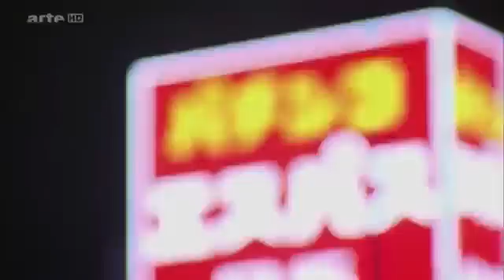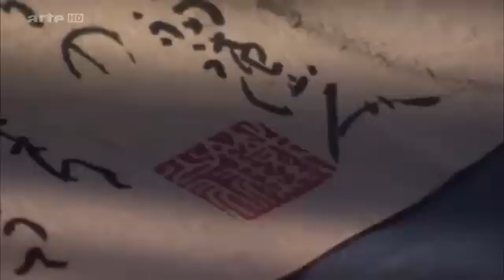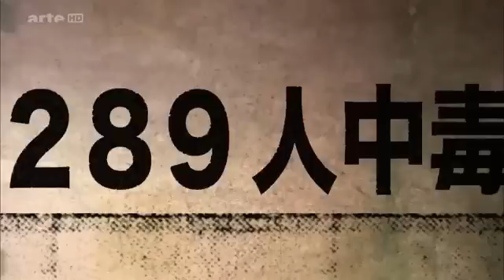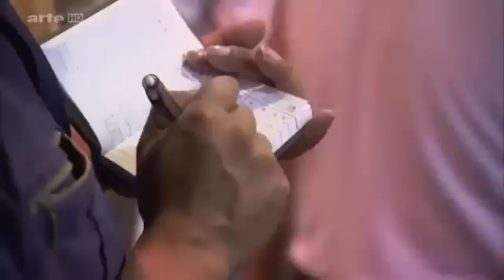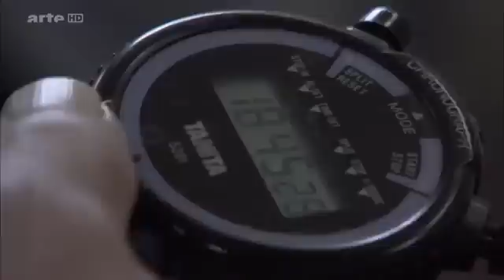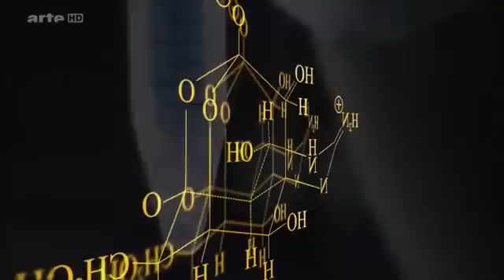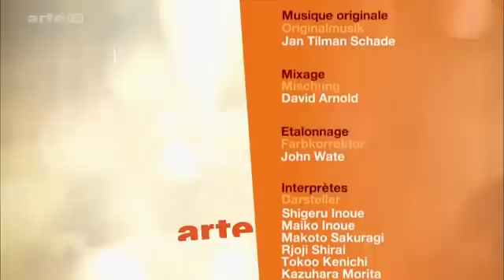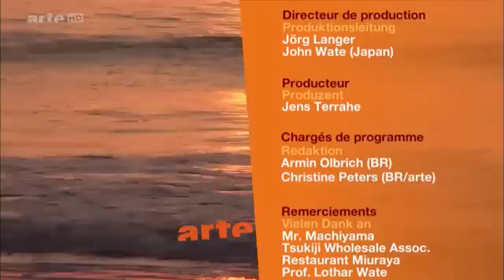DOKU Fugu – Zum Sterben köstlich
essen kann manchmal tödlich sein